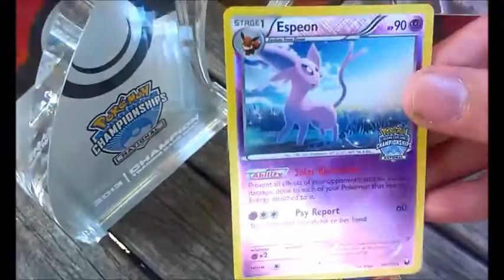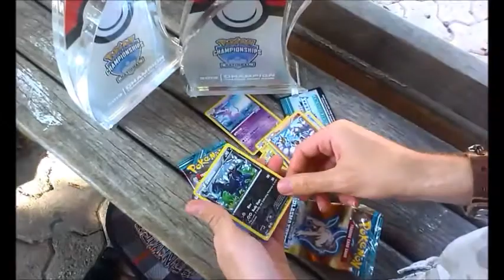Pokemon Espeon Championship Promo 2013 + Plasma Freeze Booster Openings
Post-Nationals Videos. We're displaying the trophies that the Seniors and Masters Champions of this year lent me for this video, the Espeon Championship promo, and I open the two boosters I got for placing 3rd. A great prize, no? ;)